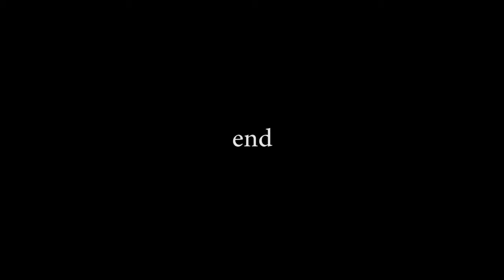Great Blue Heron (Ardea Herodias)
Great Blue Heron (Ardea Herodias) - Puget Sound intertidal zone supports Great Blue Heron